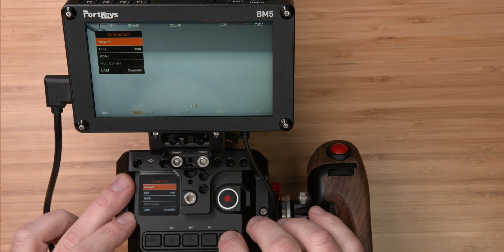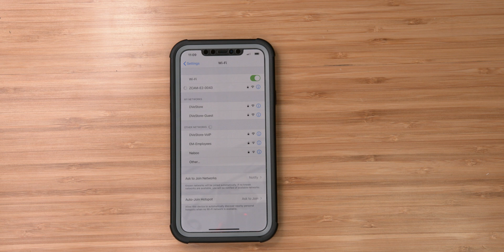HOW TO CONNECT Z CAM E2 TO APP iOS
How to connect your Z CAM E2 camera to the Z CAM mobile ios app to access the Z Camera remotely as well as you can watch the live view of the Z Camera with super low delay from your smart device.

Z Cam E2 test footage shot at 1080p 240fps slow motion test vfr with Z Cam E2 camera

Z Cam E2 test footage shot at 4K 160fps 2:4:1 variable frame rate test with Z Cam E2

Camera -
Z Cam E2 4K Cinematic Camera -

Lens -
Fujinon MK18-55mm T2.9 Cine Lens ( MFT Mount ) -

Monitor -
Portkeys Monitor for Z CAM E2 with E2 Control Cable -

Clutch RVLVR Camera Lanc Remote Handle for Z Cam E2 -

Transcription:

Hey, what's going on everyone? Joel Wallis here. So, today I'm going to show you how to set
up the app for the Z Cam E2. So, let's jump on in, I'll show you how to do it. All right, so to begin with, what you'll need to do, is you're gonna need to download the Z Cam app here. That will be the first step that you'll need to do to make this happen. So, the next thing that you'll want to do,
is you're going to want to go into the menu, and we're going to want to go down to connect.
So, scroll down here and select. Now, network, we want to make sure that WiFi is on.
So, go ahead and select that, on. There we go.

So, now we can just back out and now we have the camera set to go. You also want to make sure that you have the antenna plugged in to the camera.So, we have that, that is all set. So, for setting up the app, we have the Z Cam app already installed, but next what we need to do, is go into settings. We're going to go to our WiFi, and now we're searching for the camera. There it is, Z Cam E2. We'll select that. Now, it's going to ask for a password, the password for when you first start this up and everything is 12345678. And, we'll hit join, then we'll wait for that to join over to the WiFi for the camera. There we go, just joined,  so now we'll back out of here, and then we'll go over to the Z Cam app. Now, you'll see that there is red circles around it, that means that you are communicating now with the camera, so we'll go ahead and hit control, and there we have it.

So, now my camera is all set up. Through the app you can go in here and fully control the camera
so we have white balance shutter, ISO, our f-stops, and everything else through here. That's how to set up the app with the Z Cam E2.